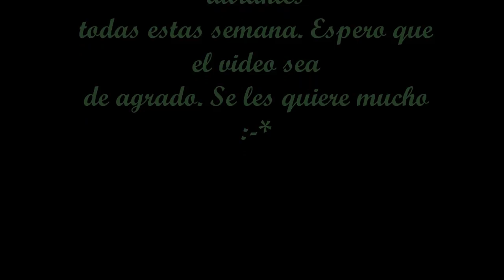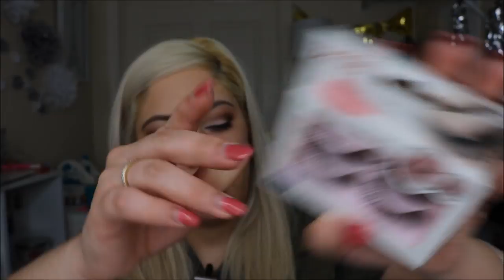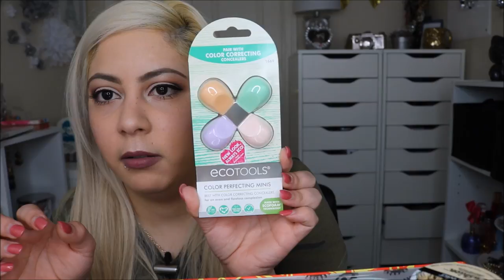Compras Acumuladas 2017